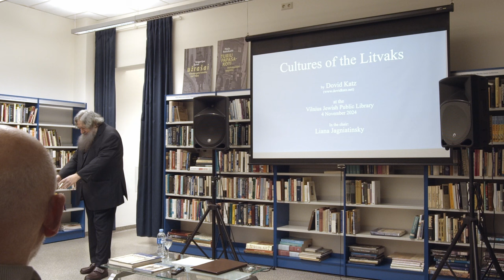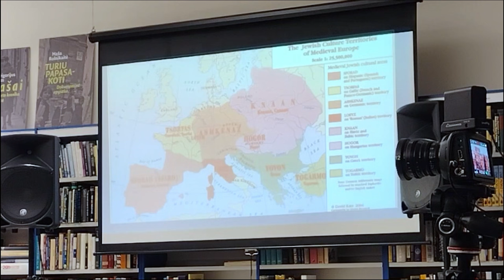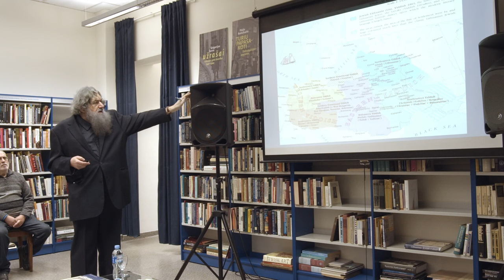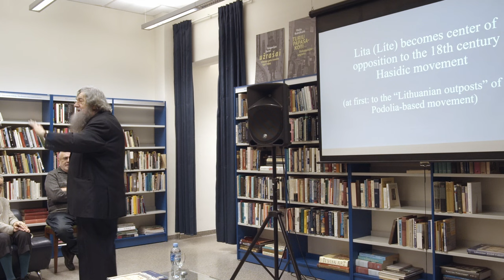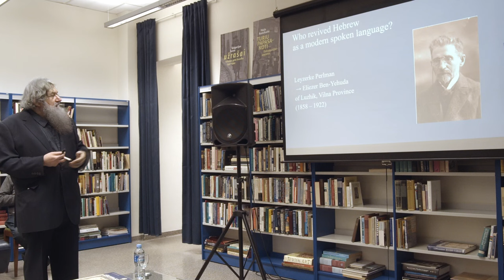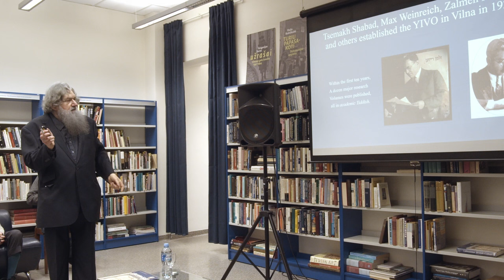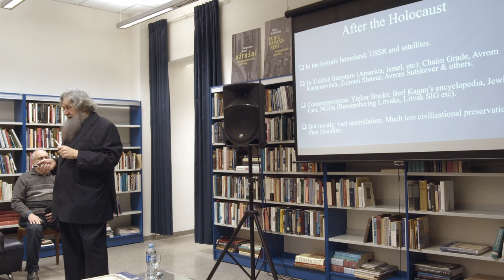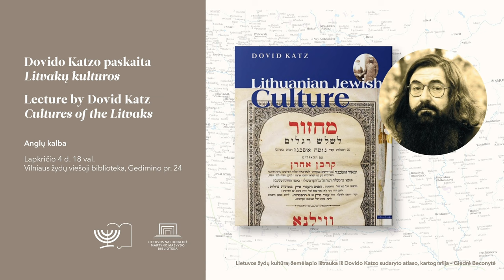Lecture by Dovid Katz „Cultures of the Litvaks“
4 November our library had a pleasure to host lecture by Dovid Katz „Cultures of the Litvaks“.

The survey will introduce you to the cultural trends and content of Lithuanian Jewry (the Litvaks) over the last seven hundred years, incorporating linguistic, religious, Talmudic, mystical and ethicist trends, and progressing to the array of modernist movements that comprise specifically Litvak incarnations of Zionism and Jewish nationalism, Jewish socialist movements, and specifically, the rise of the modern Hebrew language and of modern Yiddish scholarship. Folkloristic and contentious aspects of Litvak identity will not be omitted.

Dovid Katz, a native of New York City, grew up in the home of Lithuanian Yiddish (and English) poet Menke Katz who was born in Švenčionys (Yiddish Svintsyán). After graduating from Columbia University, Dovid settled in Britain to complete his doctorate on the origins of Yiddish. He founded and for eighteen years led Yiddish studies at Oxford University. After a stint at Yale (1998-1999), he relocated to Vilnius where he introduced Yiddish studies at Vilnius University where he was professor for eleven years (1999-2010). For three decades, he traversed the Litvak lands (including Lithuania, Latvia, Belarus, eastern Ukraine, northeastern Poland and more) to record the language and memories of the last Litvaks in their lands. The resulting Lithuanian Yiddish Video Archive (LYVA) is now being digitized and is available free online. At present he is also at work on the Yiddish Cultural Dictionary (YCD), known in Yiddish as Vílner Vérterbukh. He has published a number of papers on the Lithuanian Holocaust and contentious current debates. Most of his books are available free online via his He divides the year between Vilnius and North Wales in the UK. His awards over the years include a Guggenheim fellowship, a Leverhulme award, and the major Yiddish literary prizes including the Manger, Grade, and Rubinlicht awards. Last year, B’nai B’rith Australia awarded him its Lifetime Achievement award.

In addition to his classic Lithuanian Jewish Culture (2nd revised edition, Baltos lankos: Vilnius 2010), he is the author of Seven Kingdoms of the Litvaks, Vilna Jewish Book Stamps, Words on Fire: The Unfinished Story of Yiddish, Yiddish and Power, and hundreds of articles and papers. In the realm of fiction, he has published four volumes of collected original short stories in Yiddish, the vast majority of which are set in pre World War I Lithuania. Translations in book form have appeared in English, German, and Italian, and one is in progress in Hebrew. This week, a second English anthology, From East Broadway to Whitechapel, appears in the UK.